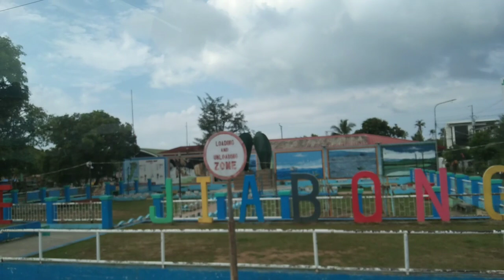5/26/23 UPDATE KAY BUDDY TACLOBAN MOTOR POOL/ BUHAY BUS DRIVER